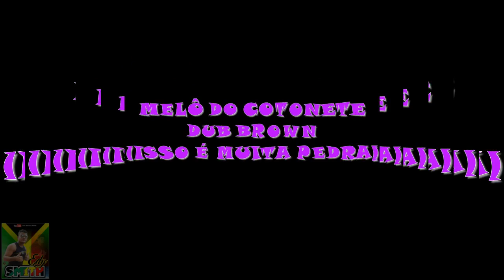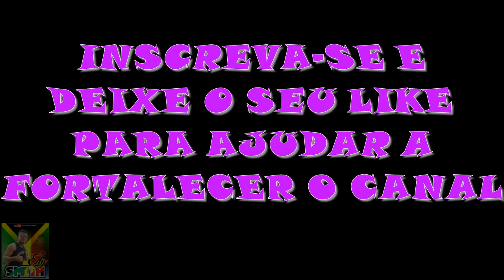MELÔ DO COTONETE - DUB BROWN